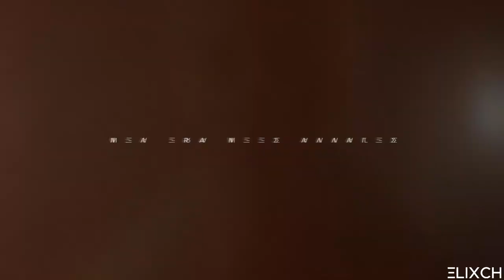Mr. OV & Klöuder - SS21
Bienvenidos Session Mr. OV & Klöuder | Vol. 1 | Rave Music

Valparaiso, Chile.

Visual, musical and digital study around the system
Estudio visual, musical y digital alrededor del sistema:

MR. OV